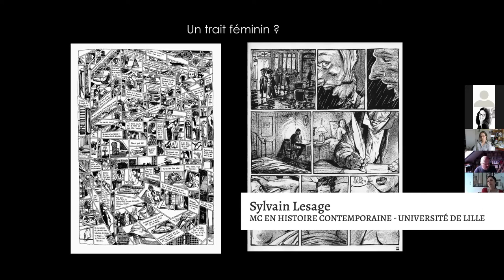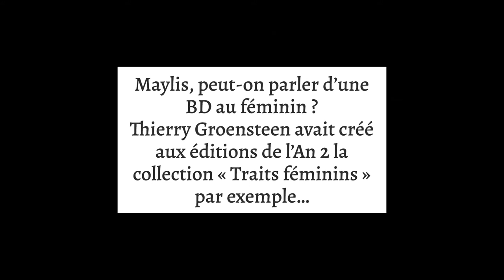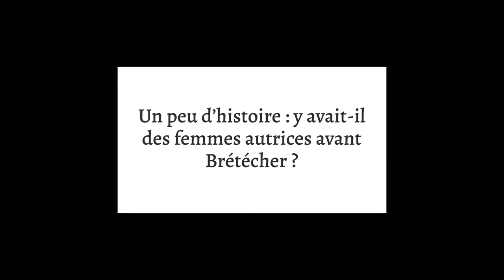[Dans les coulisses de l'édition BD] Femmes et BD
Occitanie Livre & Lecture organise chaque année « Dans les coulisses de l’édition », une journée interprofessionnelle pour rencontrer une sélection d’éditeurs d’Occitanie, découvrir leur offre éditoriale et partager leurs réflexions autour de leur métier.

Retours sur les échanges ayant eu lieu le 6 mai 2021 à l’occasion de l’édition « Dans les coulisses de l’édition BD ».

La place des femmes dans le genre de la bande dessinée :

Sylvain Lesage est maître de conférences en histoire contemporaine à l'Université de Lille. Ses recherches portent sur l’histoire du livre et l’histoire visuelle. Il est l’auteur de Publier la bande dessinée. Les éditeurs franco-belges et l’album, 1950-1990 (Presses de l’Enssib, 2018) ainsi que de L'Effet livre : métamorphoses de la bande dessinée (PUFR, 2019).

Doctorante en sociologie à l’Université de Lausanne, Maëlys Tirehote-Corbin s’intéresse aux problématiques liées au genre dans le monde de la bande dessinée. Elle est membre des Bréchoises, collectif de chercheuses qui s'intéresse aux créatrices de BD

Nous remercions chaleureusement la Médiathèque départementale de l’Hérault pour son accueil et le partenariat précieux avec ses équipes.